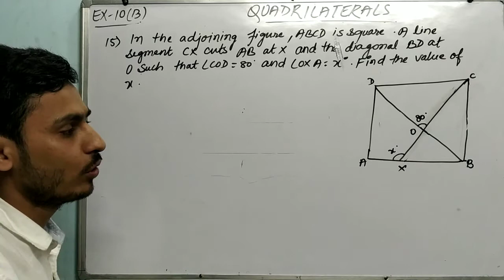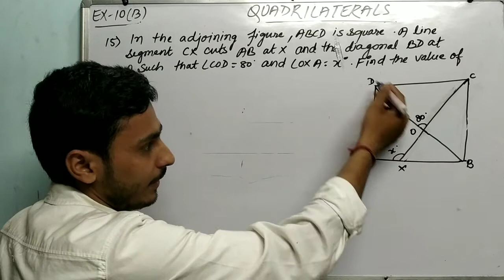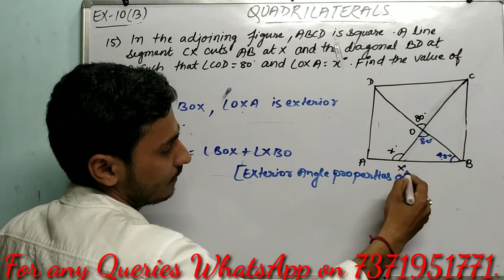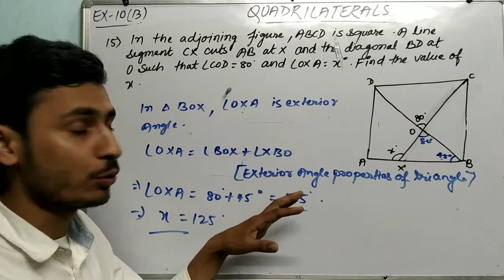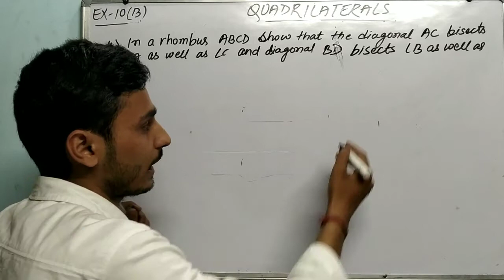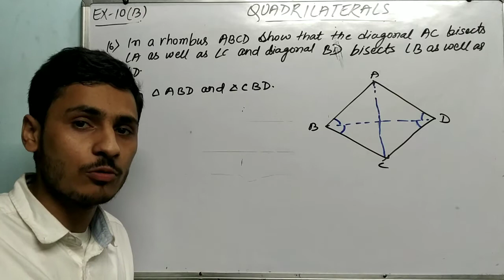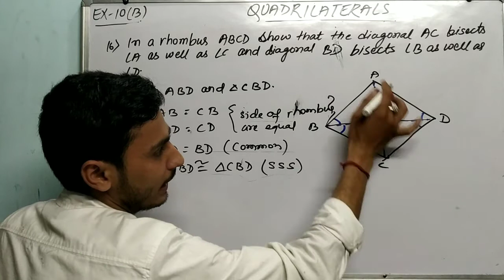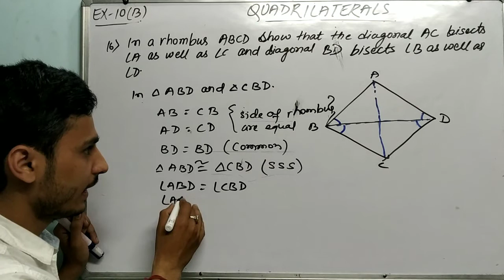Quadrilateral | Class 9 Exercise 10B Question 15 and 16 | RS Aggarwal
Chapter:-  10
Chapter:-  Quadrilateral
In this video we will see The Solution of Exercise 10B . Question number 15 and 16.